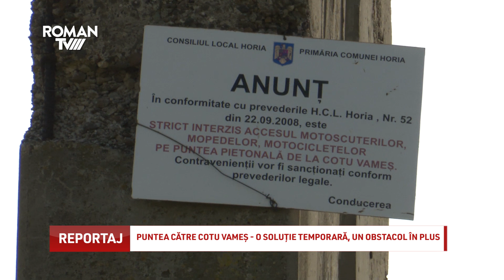Puntea către Cotu-Vameș: o soluție temporară, un obstacol în plus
O problemă ce necesită rezolvare de ani buni o reprezintă puntea spre Cotu Vames. La ultima discuție pe această temă, primarul municipiului Roman, Lucian Micu, a spus că se dorește prevenirea degradării acestei punți și că va interzice prin anumite mijloace accesul celor care traversează puntea cu motorete și motociclete. După aproape două săptămâni, la intrarea din zona Romanului pe puntea respectivă a apărut și rezolvarea temporară, anume: un bloc de piatră, care să blocheze accesul celor care vor să traverseze puntea cu motociclete, dar care îi pune în dificultate pe... bicicliști.